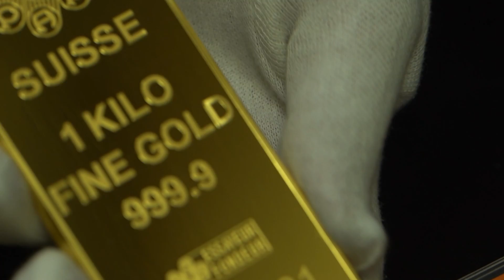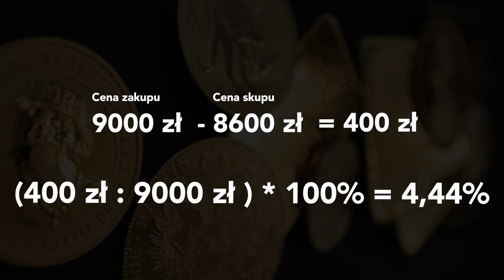Co to jest SPREAD i jak go policzyć? 🤔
„Słownik inwestora” lub zamiennie „ABC” to seria materiałów poświęconych najważniejszym pojęciom, które powinien znać każdy, kto inwestuje w metale szlachetne. W tym nagraniu Aleksandra opowiada, co to jest spread na rynku fizycznych metali szlachetnych i w jaki sposób można go samodzielnie policzyć.

🛎 A jeśli spodobała Wam się seria „Słownik inwestora”, koniecznie zostawcie po sobie komentarz i łapkę w górę! 👍

💰 Inwestujesz w złoto, srebro lub platynę? Dołącz do największej w Polsce grupy dla inwestorów! (link skrócony)
🤩 Chcesz otrzymywać specjalne oferty i kody rabatowe? Zapisz się do naszego newslettera! (link skrócony)

🤓 Bądź na bieżąco z aktualną sytuacją na rynku metali szlachetnych – obserwuj nas na Facebooku